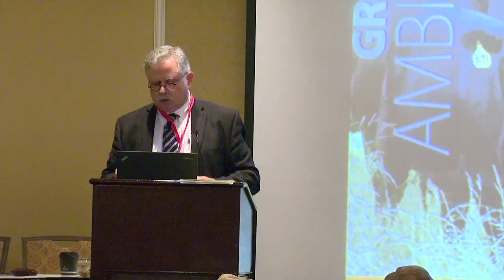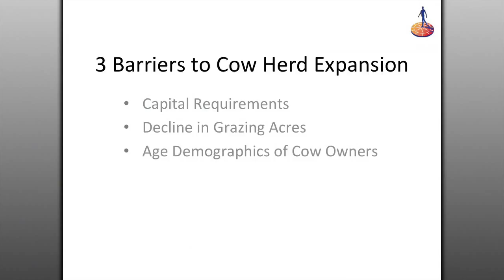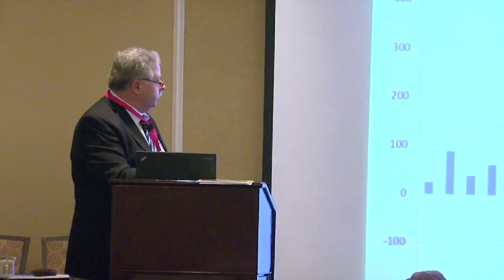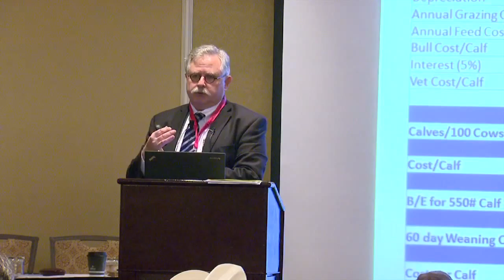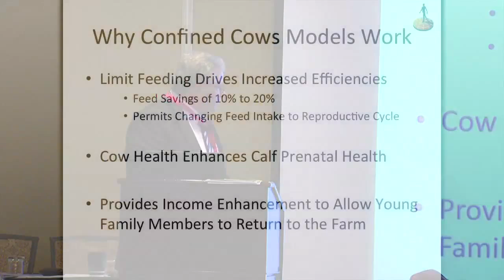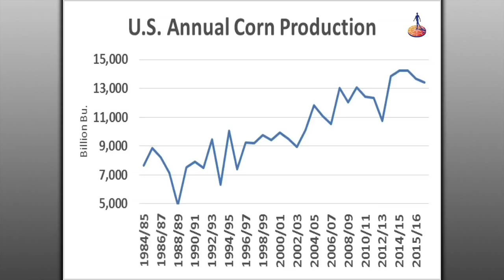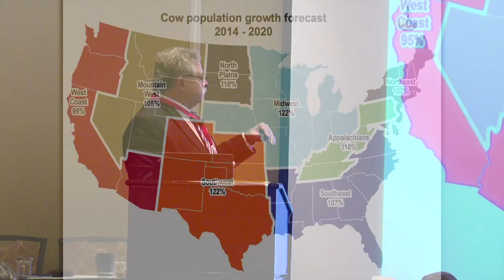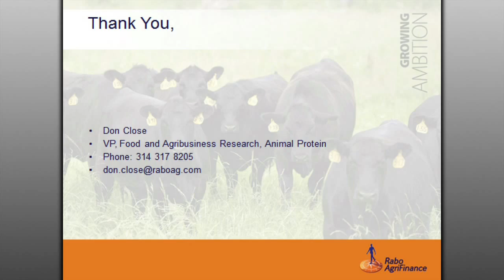Don Close - Confined Cow-Calf Production as a Viable Model for Rebuilding the U.S. Cow Herd Numbers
Don Close from Rabobank in Denver, CO presents, "Confined Cow-Calf Production as a Viable Model for Rebuilding the U.S. Cow Herd Numbers" at the 2015 Eng Symposium